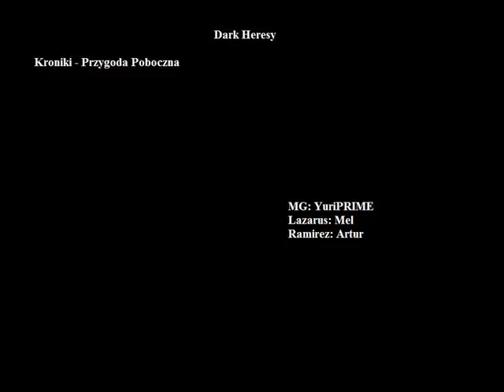Dark Heresy Sesja RPG [PL] - przygoda poboczna - cz.216